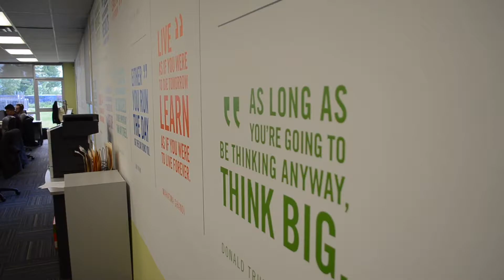Mark Southey - TMSA 2018 Sales Executive of the Year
Mark Southey, EVP Business Development at Traffix, reflects on receiving the 2018 TMSA Sales Executive of the Year award.